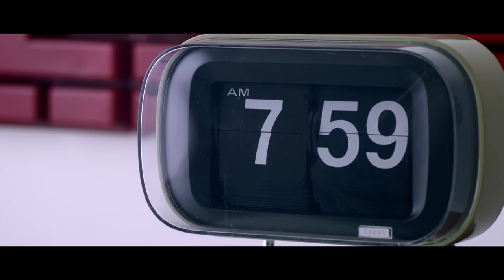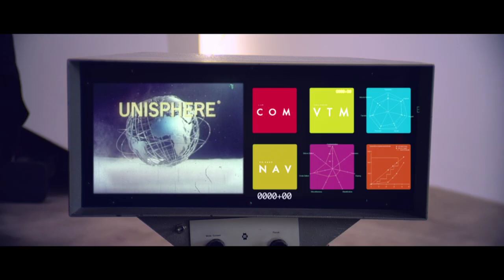Mark Stoermer - Everyone Loves The Girl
Official music video for "Everyone Loves The Girl" by Mark Stoermer